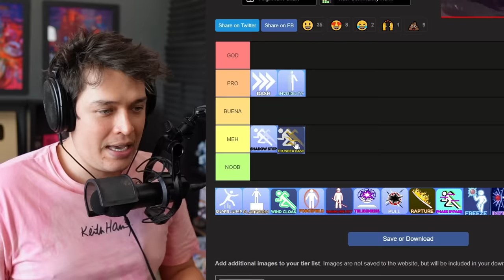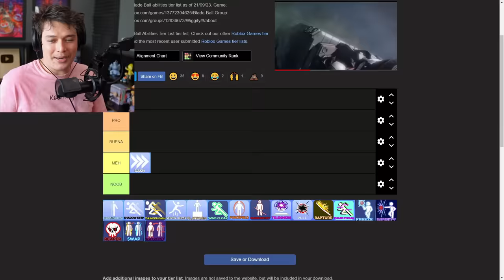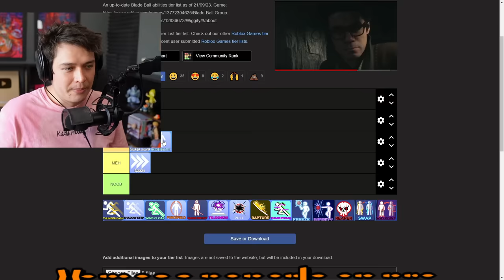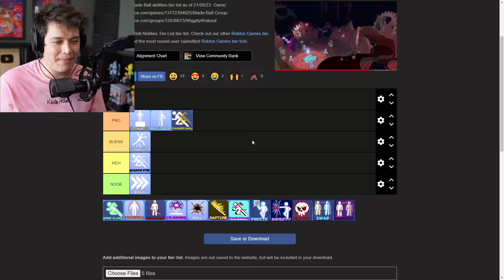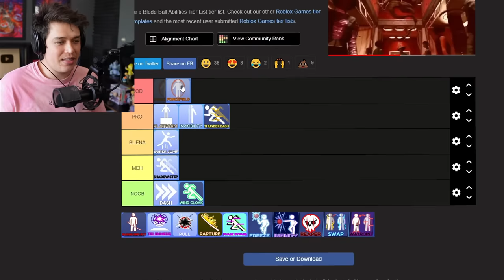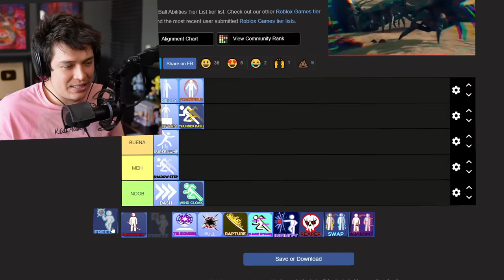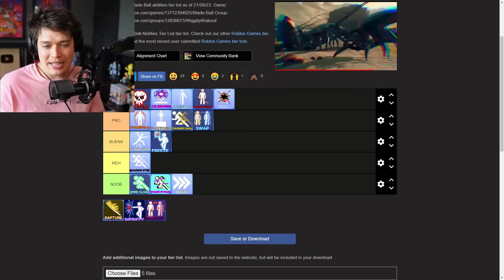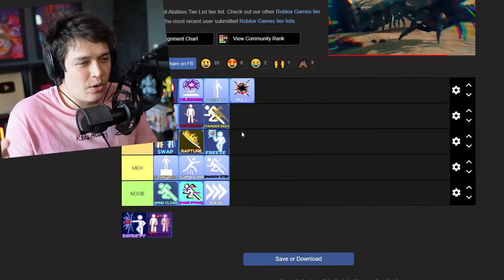¡Compré TODAS LAS HABILIDADES en BLADE BALL! 💥🤑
Compramos TODAS LAS HABILIDADES en Blade ball para organizarlas en una TIER LIST!